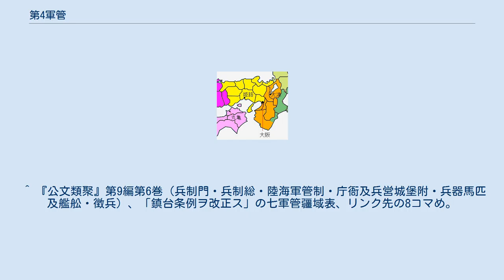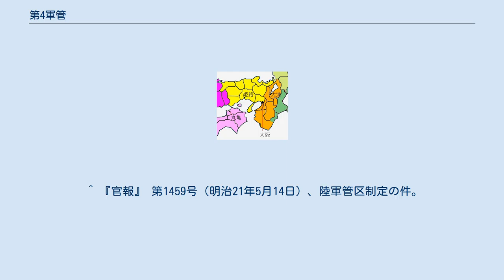第4軍管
第4軍管（だいよんぐんかん）は、1873年から1888年まであった日本陸軍の管区で、全国に7つあった軍管の一つである。
大阪鎮台が管轄した。
時期により異なるが、ほぼ、近畿地方の大部分と中国地方の東部を範囲とした。
 陸軍の管轄地が法定されたのは、明治4年8月（1871年9月から10月）である。
全国4つの鎮台に管地が割り当てられ、大阪鎮台は現在の三重県を除く近畿地方と、現在の新潟県を除く北陸地方と、中国地方の東部と、四国地方とを管轄した。
当時の府県は改廃の頻度が高く、境界は国（令制国）で示された。
 1875年の第4軍管。
大阪の第8師管、大津の第9師管、姫路の第10師管が、第4軍管を構成する。
東隣は第3軍管の、西隣は第5軍管の諸師管である。
境界線は当時の府県のもの。
 1885年から1888年の第4軍管。
オレンジが第7師管、黄が第8師管。
境界線は国（令制国）のもの。
 1873年7月19日、明治6年太政官布告第255号によって鎮台条例が改正され、鎮台が管轄する地域を軍管と呼ぶことになった。
また、鎮台の数が6に増え、大阪鎮台の東に名古屋鎮台（第3軍管）、西に広島鎮台（第5軍管）が新設された。
大阪鎮台の管轄地は第4軍管となり、その範囲も縮小した。
条例には範囲が示されていないが、分営の配置により、近畿地方の大部分と中国地方の西部、そして北陸地方の一部と推定できる。
軍管は3つの師管に分けられた。
 1875年（明治8年）4月7日改正の「六管鎮台表」では、ほぼ同じ領域を継承したが、敦賀の分営が隣の第3軍管に移るなど、小さな変更があったようである。
 1885年5月18日、明治18年太政官達第21号によって鎮台条例がふたたび全面改正され、軍管の区割りも変更になった。
第4軍管は師管の数を2つに減らされるとともに、師管の番号もずれた。
分営は大津にだけ置かれた。
地域は近畿地方の大部分と中国地方の東部（鳥取県と岡山県東部）で、三重県の大部分（伊勢・志摩）と敦賀を含む北陸地方は第3軍管に譲った。
 1888年5月14日、明治21年勅令第27号（5月12日制定、14日公布）に師団司令部条例が制定されて鎮台は廃止になり、かわりに師団が常設されることになった。
あわせて陸軍管区表が制定され、それまでの軍管は師管と改称し、常設の師団の管轄地になった。
第4軍管の管轄地は、第4師管に引き継がれた。
範囲は同じである。
 ^ 『太政類典』第2編第205巻（兵制4・武官職制4）、「鎮台ヲ諸道ニ置キ管所ヲ定ム」。
 ^ 『太政類典』第2編第205巻（兵制4・武官職制4）「鎮台条例改定」。
 ^ 『公文録』第41巻、「六管鎮台表国事兵額並配分表刻成届」。
 ^ 『公文類聚』第9編第6巻（兵制門・兵制総・陸海軍管制・庁衙及兵営城堡附・兵器馬匹及艦舩・徴兵）、「鎮台条例ヲ改正ス」の七軍管疆域表、リンク先の8コマめ。
太政官文書局『官報』第561号（明治18年5月18日発行）。
リンク先の4コマめ。
 ^ 『官報』 第1459号（明治21年5月14日）、陸軍管区制定の件。
リンク先の7 - 9コマめ。